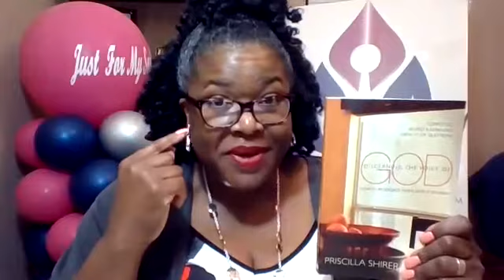JMS Prayer Moment Galatians 6:11-18 Just for My Soul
Welcome to the Just for My Soul YouTube channel. This video covers a bible study and prayer on Galatians 6:11-18. Travel with us as we make pathways in prayer. JMS is a discipleship ministry. Our purpose is to walk with, and guide individuals into an intimate and personal relationship with Jesus Christ through biblical teaching, prayer, personal testimonies, and mentoring.